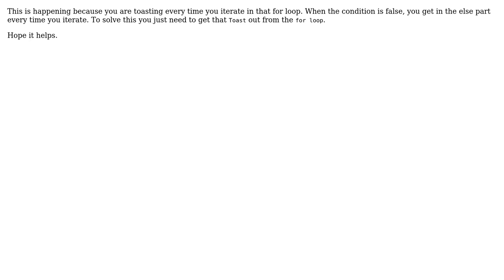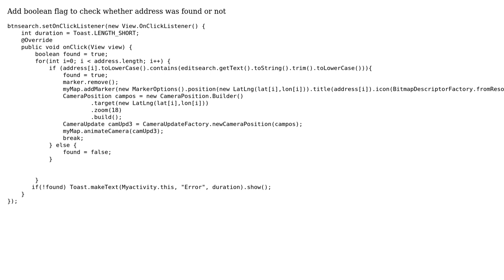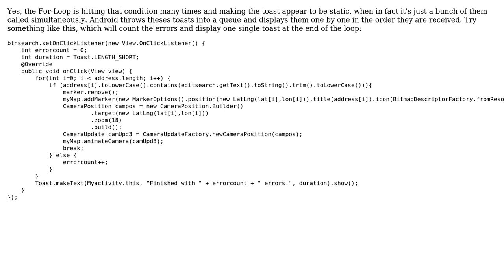Toast won't go away (3 Solutions!!)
Toast won't go away

With thanks & praise to God, and with thanks to the many people who have made this project possible! | Content (except music & images) licensed under CC BY-SA | Music | Images & others | With thanks to user Murli Prajapati user John Abraham user buradd user Alex Mamo and the Stack Exchange Network Trademarks are property of their respective owners. You are responsible for your own actions.